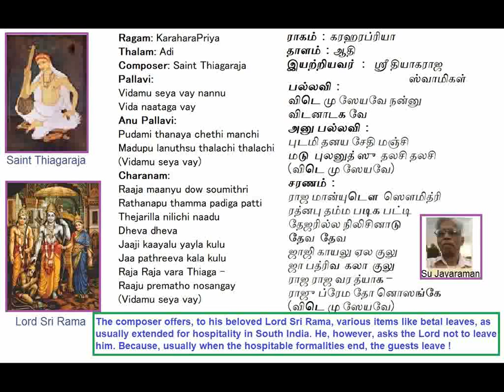Vidamu Seyave KaraharaPriya Thiagaraja Kruthi Voice: Su Jayaraman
Vidamu Seyave KaraharaPriya Thiagaraja Kruthi